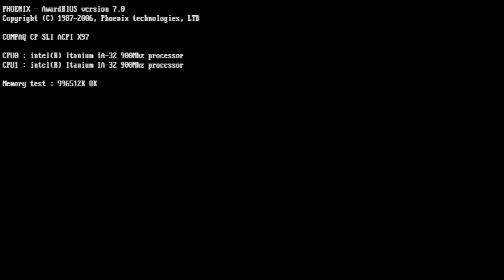Grand Prix Challenge PS2 - Round 10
Le grand prix du royaume uni.
Gros soucis Micro, du coup la capture est trop faible.. je ne peux pas recommencer malheureusement la capture, la sauvegarde ayant été fait en fin de grand prix.. désolé : /